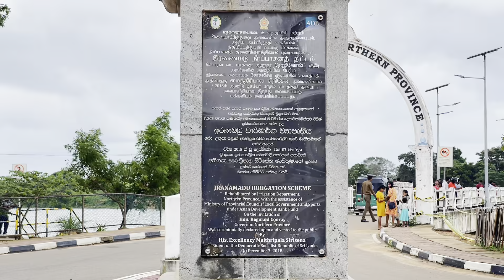திடீரென பெய்த மழையால் திறக்கப்பட்ட வான்கதவுகள்😃வெள்ளத்தால் மூழ்கிய கிராமங்கள் 😭😭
இக் காணொளி இலங்கையில் யாழ்பாணத்தில் இருந்து கிளிநொச்சி சென்று கிளிநொச்சியில் உள்ள மிக பெரிய இலங்கையின் பிரசித்தி பெற்ற இரணைமடு குளத்தினை சென்று அதை பற்றிய காணொளிகள் எடுத்து பதிவு செய்யபட்டுள்ளது.

இச் சேனலில் Travel vlogs, Food reviews, Challenge videos, Fun videos Tech videos போன்ற வீடியோக்கள் இலங்கையில் இருந்து upload செய்யப்படும் ♥️.